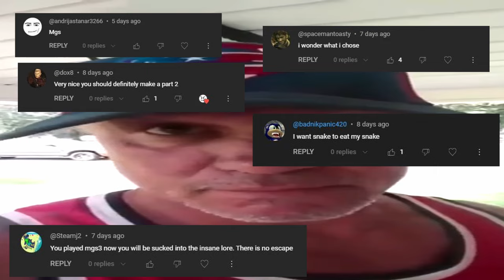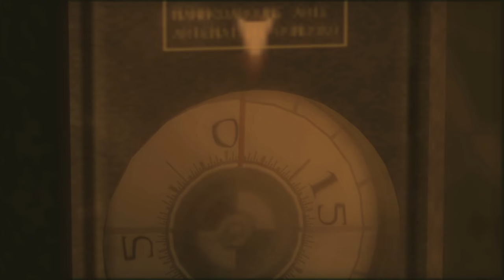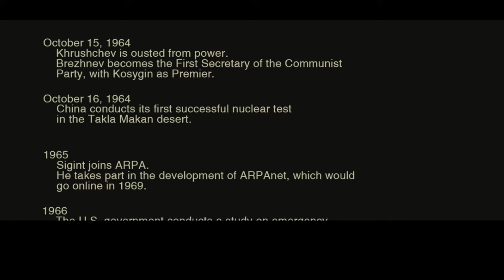Metal Gear Solid 3 is fun (part 2)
Today, I continue my playthrough of the hit 2004 stealth espionage shooter, Metal gear solid 3: snake eater. This video is a little different from my usual content but I hope you enjoy!